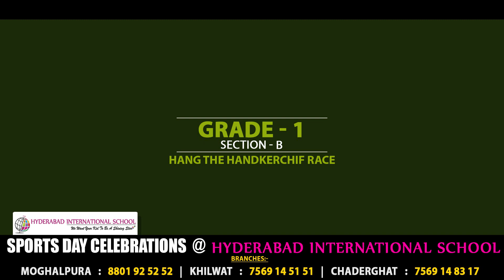GRADE-1 STUDENTS ENJOYING HANG THE HANDKERCHIEF RACE DURING SPORTS DAY OF H.I.S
“You can’t put a limit on anything. The more you dream, the farther you get.”

GRADE-1 STUDENTS ENJOYING HANG THE HANDKERCHIEF RACE DURING SPORTS DAY OF HYDERABAD

Rated among Top 25 XSEED Schools in India.
XSEED Curriculum followed in 8 countries.

Launching Two new branches only for girls at Khilwath & Moghalpura

Launching Hifz academy with modern studies

Hyderabad International School -
Opp:Fire Station,Near Allauddin Masjid  Moghalpura, Hyd.T.S (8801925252)

New Branch :Khilwath Road, opp. Khilwath Ground,Hyd.T.S(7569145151)

New Branch :Lane Beside Thumbay New Life Hospital Chaderghat,Hyd.T.S (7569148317)